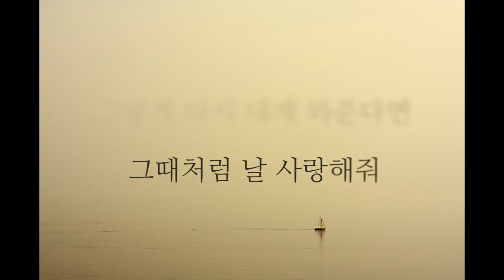에이치코드 - 꿈속에 너 (-2Key)(Acoustic MR)(Acoustic Inst)(Piano MR)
에이치코드 꿈속에 너
Acousic Piano Ver. MR
*두키내린 버전 입니다.

방문해주시고 응원해주셔서